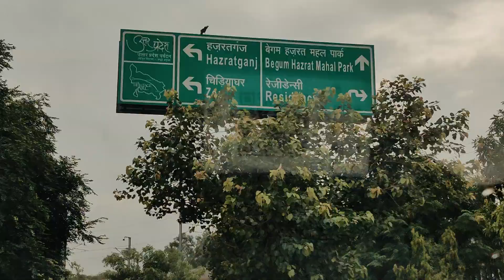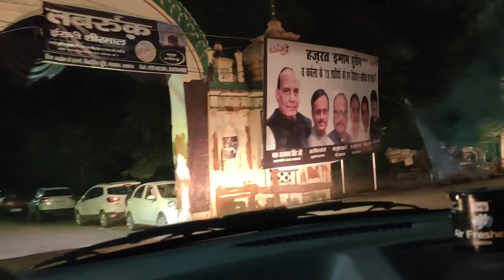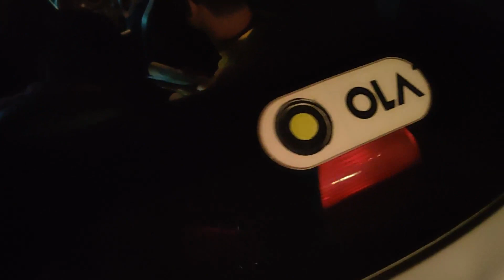A Day in Hazratganj.... 🔥🔥🔥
It was a beautiful tour of Saharaganj mall in Hazratganj!!!
This is one of the biggest mall in Lucknow.
We took only Ola to travel around...
Lucknow is one the most beautiful in the country...